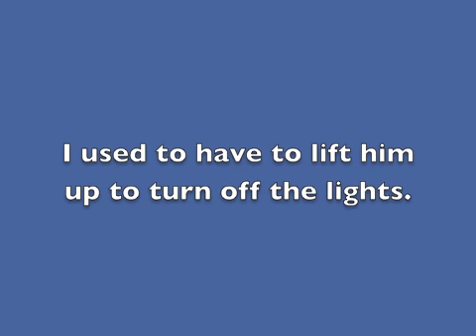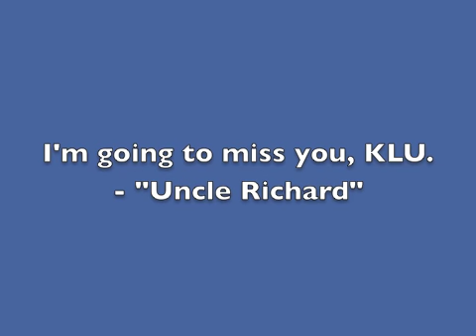KLU @ Northwood Park Church of Christ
The time finally came that KLU and his mother would be moving away from town for what we pray will be a happy future. He and I had developed a bit of a routine after worship services where he would do his "jobs" packing up the A/V stuff & turning off the lights. I wanted to make sure I recorded it before he left. As well, one of our last Sunday School classes consisted of playing sports together in the church yard.